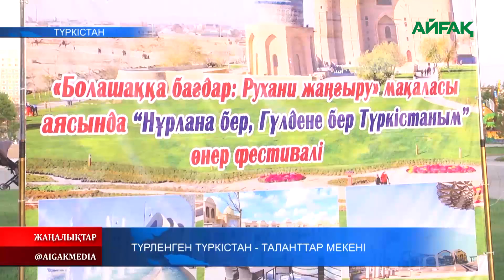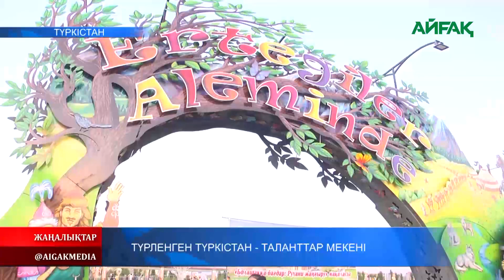20.06.2022 Түрленген Түркістан - таланттар мекені